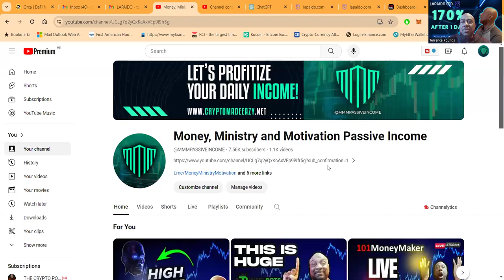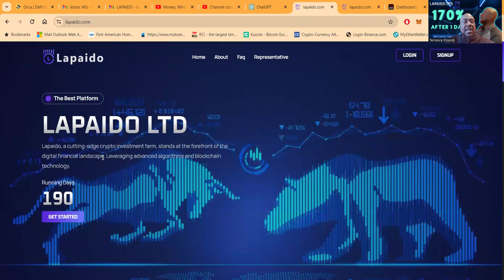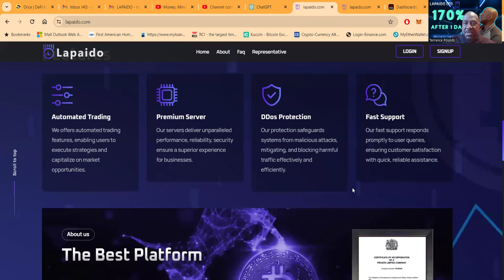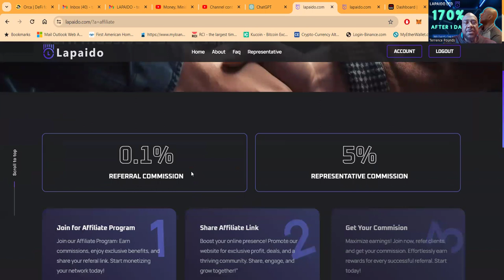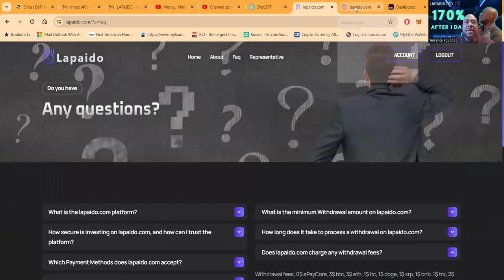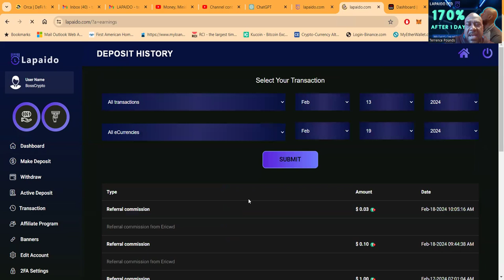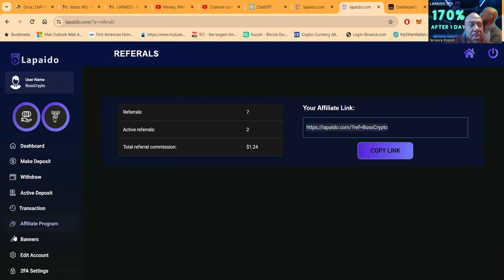Cultivate Wealth with Lapaido 🌱💰 | Cutting-edge Crypto Investment Farm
Description:
Welcome to Lapaido, the ultimate destination for crypto wealth cultivation! 💼 Dive into the dynamic world of digital finance with our cutting-edge investment farm, where advanced algorithms and blockchain technology converge to offer unparalleled opportunities in the cryptocurrency market. Lapaido is committed to transparency and security, providing investors with a secure platform to sow their investments and reap the rewards of the rapidly evolving crypto space. Join us as we navigate the complexities of digital assets with innovation and financial acumen, harvesting success for our clients through strategic partnerships and a diversified portfolio. Discover the future of wealth creation with Lapaido today! 🚀💎

About us
The Best Platform
Lapaido, a cutting-edge crypto investment farm, stands at the forefront of the digital financial landscape. Leveraging advanced algorithms and blockchain technology, Lapaido offers investors a unique opportunity to cultivate their wealth in the volatile yet lucrative cryptocurrency market. With a team of seasoned experts and a commitment to transparency, Lapaido provides a secure platform for users to sow their investments and reap the rewards of the rapidly evolving crypto space. Through strategic partnerships and a diversified portfolio, Lapaido aims to harvest success for its clients, navigating the complexities of digital assets with innovation and financial acumen.

Plan 1: 170% After 1 Day

Plan 2: 750% After 7 Days

Plan 3: 1600% After 13 Days

Plan 4: 3500% After 30 Days

Plan 5: 10000% After 69 Days

Don't miss out on the opportunity to maximize your investment returns with Lapaido's strategic plans! Calculate your potential earnings now and secure your financial future with confidence. Join Lapaido today and unlock the power of crypto investment opportunities! 🌟💰

00:00 Introduction
01:55 HOW TO CONTACT ME
05:39 THE PACKAGES AND THE PLATFORM